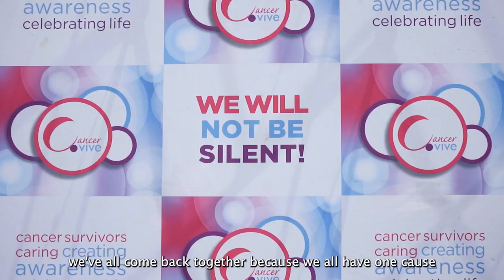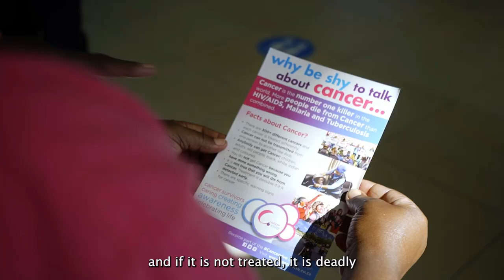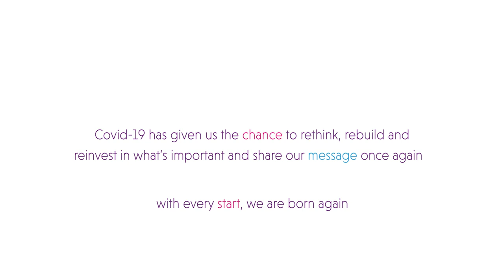Cancervive Mini Ride 2021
Cancervive is a Cancer awareness and education project, largely driven by Cancer survivors.  There flagship event is a motorcycle ride across parts of South Africa, where Cancer survivors, supporters and media help to spread awareness, educate and deliver a message of hope to communities on route.